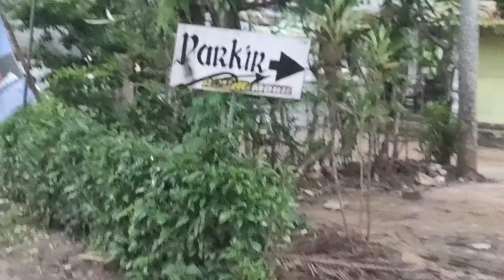HARGA MOBIL BEKAS MULAI 15 JUTA AGUNG MOBIL TULUNGAGUNG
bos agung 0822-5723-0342